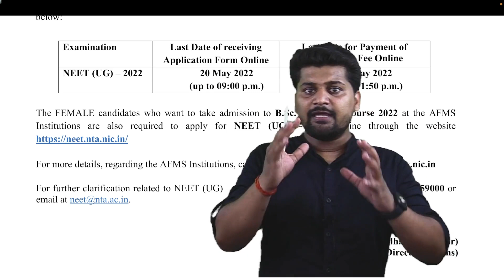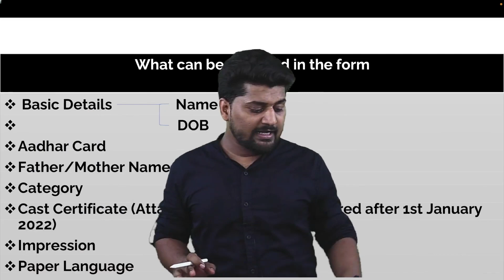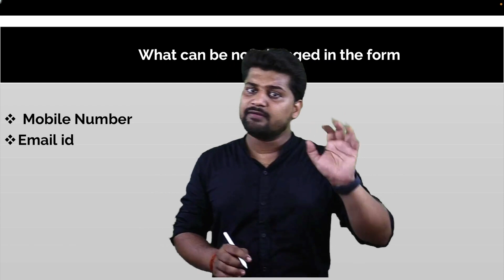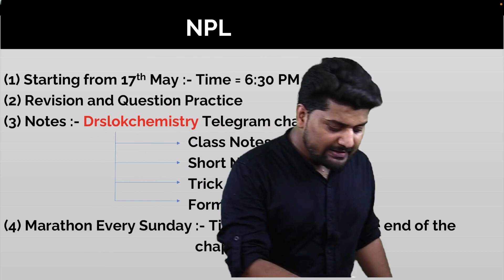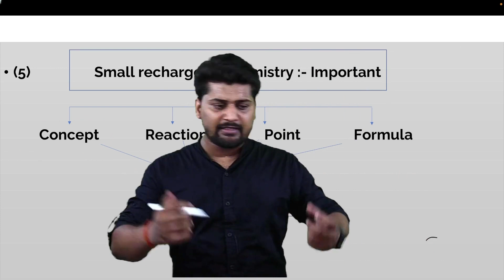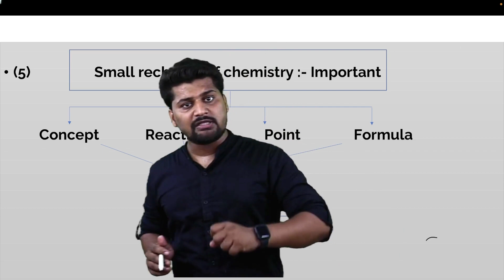🔥NEET 2022 GOOD News|NEET में correction कब से होगा |🔴NPL for NEET 2022|COMPLETE CHEMISTRY REVISION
Complete revision series for NEET 2022 starting from 17th may 2022
live classes timing ; 06:30pm daily

NTA Extend the Last Date for Registration for National Eligibility-cum-Entrance Test [NEET]

Important Links -